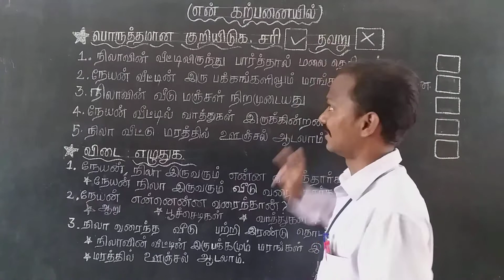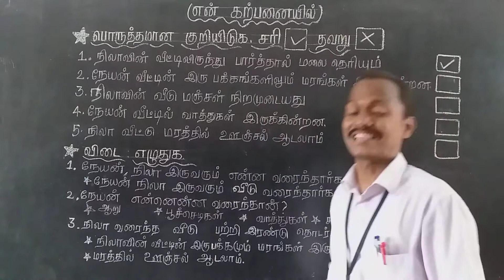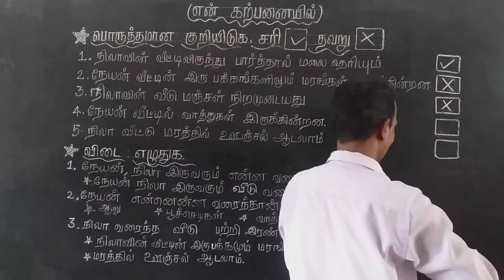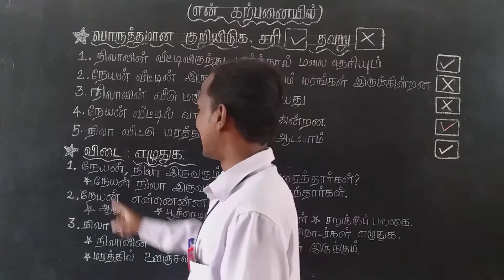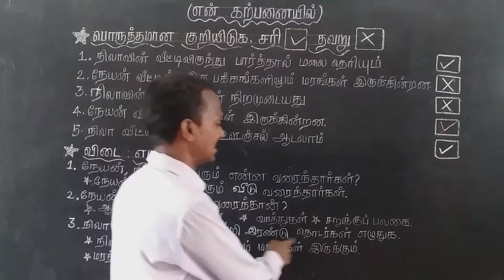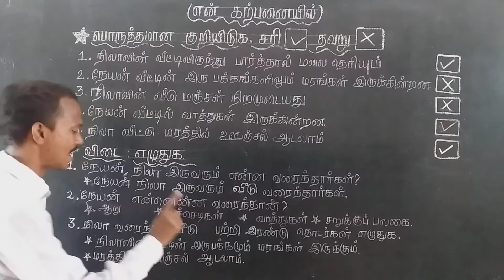என் கற்பனையில் பயிற்சி 2, தமிழ்